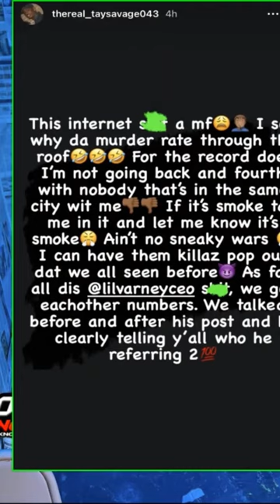Tay Savage Sends OTF Lil Varney A Crazy Message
Tay Savage replies To OTF Lil Varney Speaking On Guys Comparing Themselves To King Von